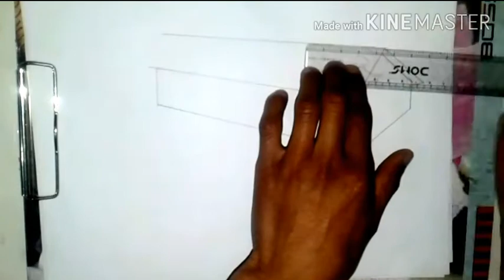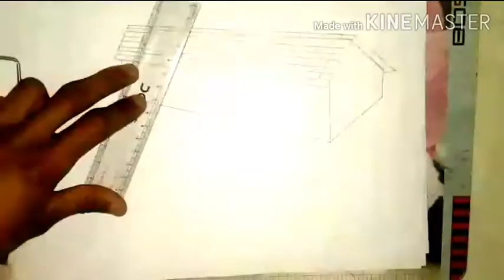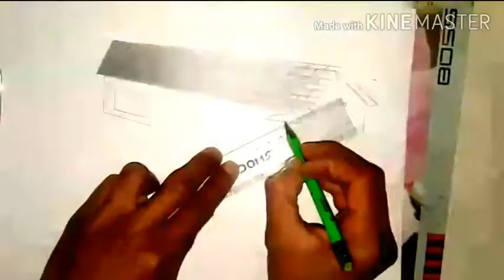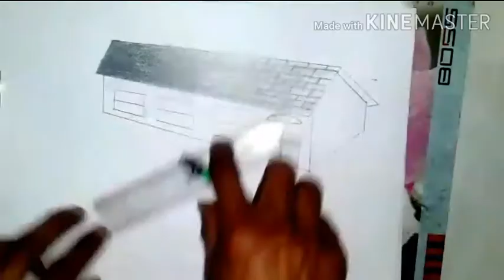How to draw a house scene during night //.Easy pencil drawing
pnting etc